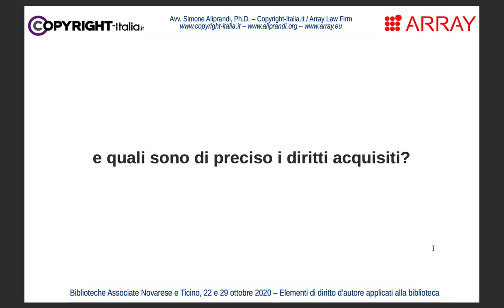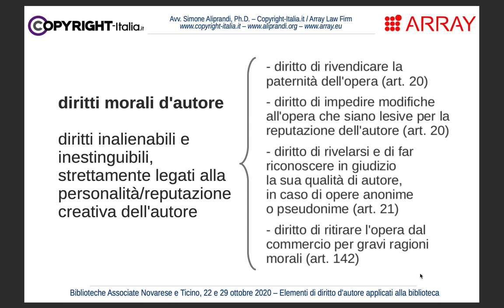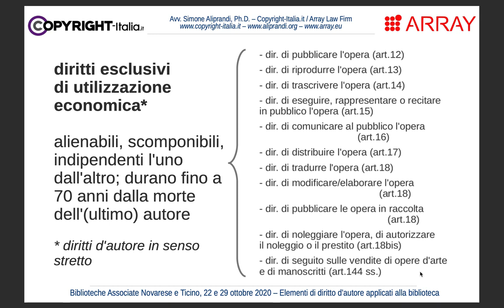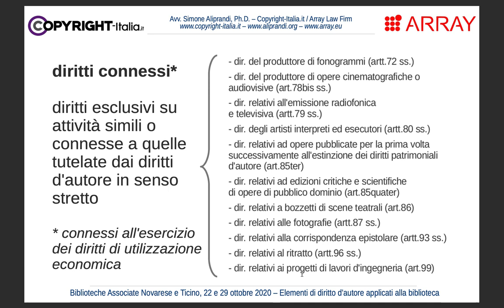Diritti morali, diritti di utilizzazione e diritti connessi